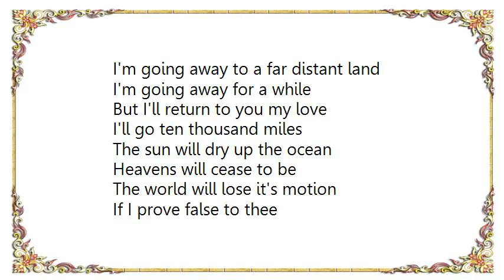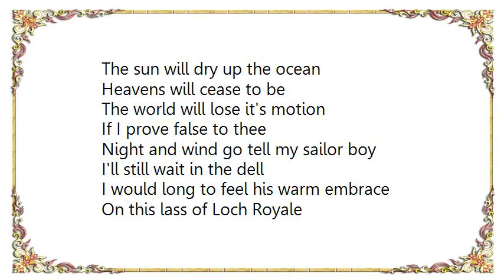Kelly Joe Phelps - Lass of Loch Royale If I Prove False to Thee Live Lyrics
[Lyrics Kelly Joe Phelps - Lass of Loch Royale If I Prove False to Thee Live]
I'm going away to a far distant land
I'm going away for a while
But I'll return to you my love
I'll go ten thousand miles

The sun will dry up the ocean
Heavens will cease to be
The world will lose it's motion
If I prove false to thee

Oh who's gonna shoe your pretty little feet
Who's gonna glove your hand
Who's gonna kiss your sweet ruby lips
When I'm in a foreign land

Father will shoe my feet
Mother will glove my hand
You can kiss my sweet ruby lips
If you return again

Who's gonna comb your long yellow hair
Who's gonna pay your fee
Who's gonna father those sweet little babes
While I'm on a raging sea

Mother will comb my hair
Father will pay my fee
There'll be no sweet little babes
While you're away from me

Night and wind go tell my sailor boy
I'll still wait in the dell

I would long to feel his warm embrace
On this lass of Loch Royale